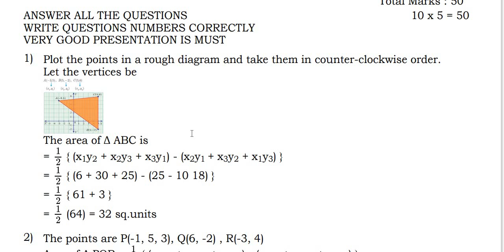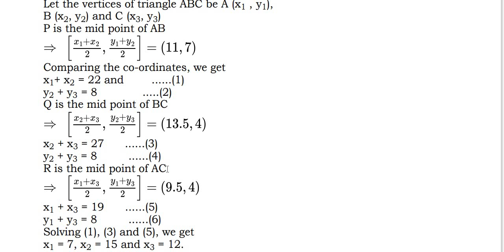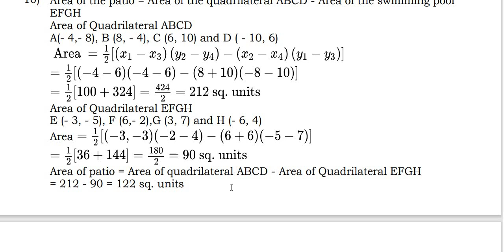10TH STD WEEKLY TEST -4 KEY RELEASED PORTIONS EX 5.1 CHECK YOUR MARK CHALLENGE CENTUM IN PUBLIC 2025